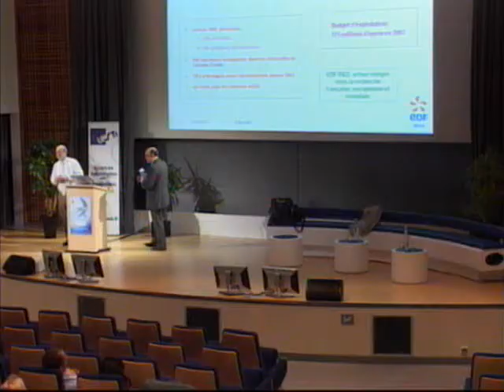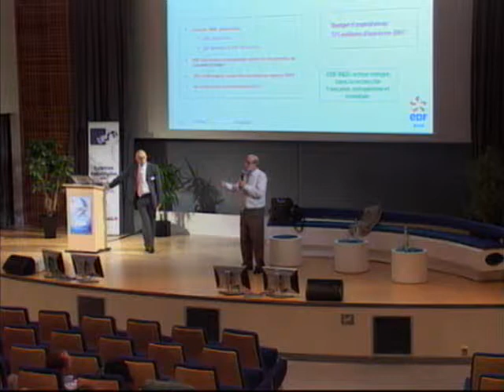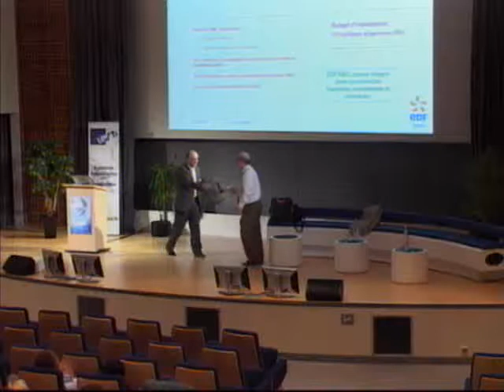2009 - Davantage d'électricité moins de CO2 par M. Bamberger, directeur de la R&D de EDF (part 8/8)